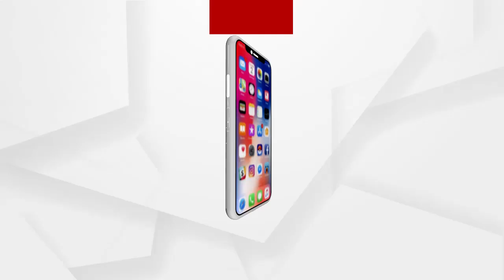LIVE: Coronaଅପଡେଟ୍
LIVE